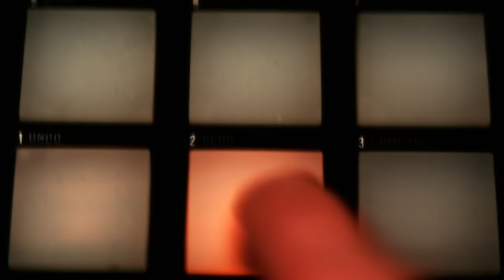Sola Rosa - Both Of Us (feat. Kevin Mark Trail) (Official Music Video)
Directed by Matt Short
Taken from the album Magnetics
Produced by Matt Short, Romain Kedochim, Jon Baxter and Hannah Walker @ Perceptual Engineering